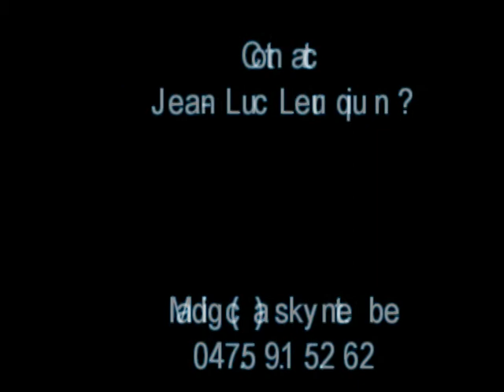Jean-Luc Leurquin - L'anneau à travers la corde - Daryls ring on rope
Un petit anneau ( magique bien entendu ;-) passe à travers une corde... il entre et sort 'par le milieu', sans passer par les bouts... La matière à travers la matière, le solide à travers le solide ! Commentaires toujours bienvenus, et si vous aimez, cliquez sur "partager"   !